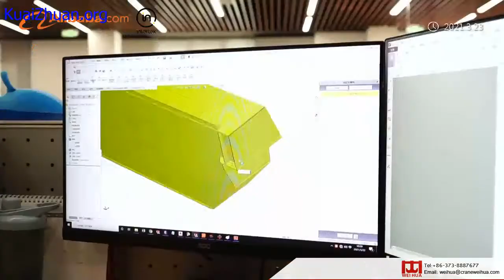Weihua Crane New Factory and Production Base - Intelligent Industrial Park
It is a intelligent Industrial Park. The production equipment are upgraded. New fully auto production line, coating line, big Annealing Furnace, bigger factory zone are established. In this video, you can see the workshop, warehouse, office, factory, crane being processed, etc.